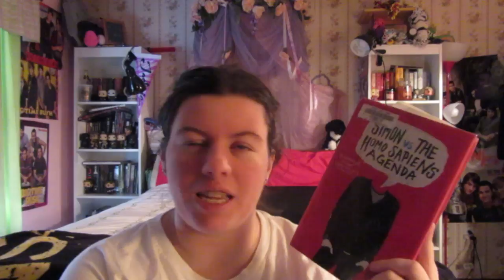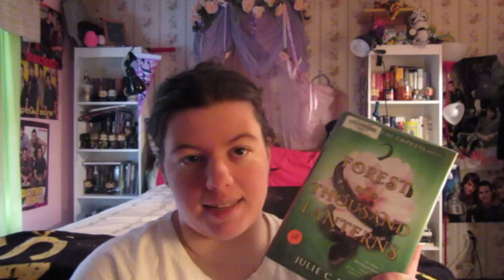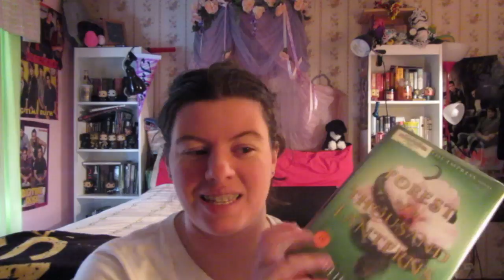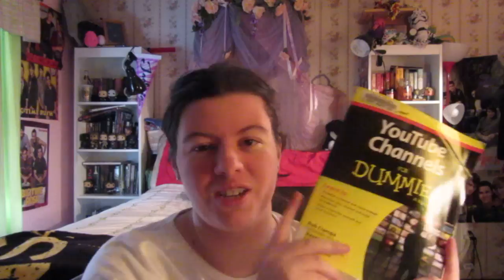December Library Haul!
All of the books that I picked up from my local library in December!